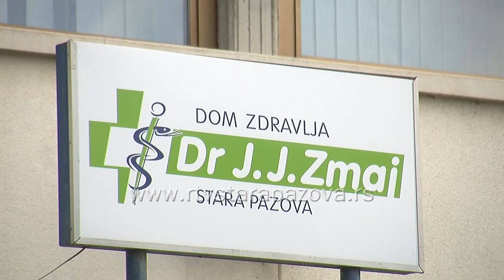Sezona gripa i prehlada svake godine stavlja zdravstvene ustanove pred izazov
Sa zimom koja zvanično dolazi sutra, stižu nam i dobro poznati gosti - sezonska prehlada i grip. Povećan je broj pacijenata u čekaonicama Domova zdravlja, pa tako i lekari imaju pune ruke posla. A ima li medicinskih radnika dovoljno u opštini Stara Pazova, to saznajemo u prilog koji sledi..